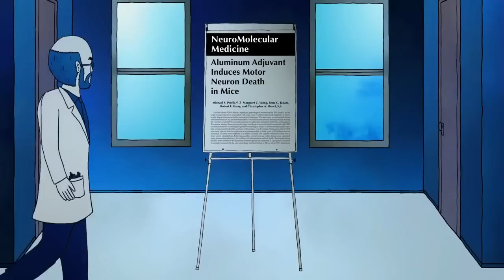Aluminum is an adjuvant in vaccines, there's only one study to show effects it could have on humans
It's one of the fundamental pillars of medicine that vaccines have saved millions of people around the world and therefore can't be questioned. Everything in science can be questioned.

Abbr. 2 - The Greater Good (2011) - This is an abbreviation from the original film which I felt was a note that stood out above most other in the video. If you find it important within your own perspective than you should consider watching the entire film as it contains lots of other very valuable information.